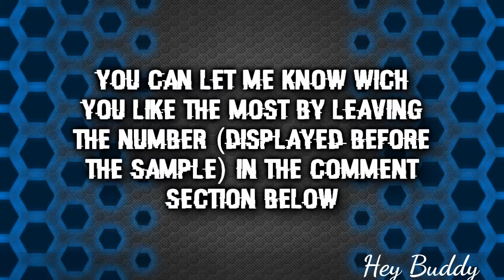My top 5 outro Songs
Outro is amazing songs here are five outro songs